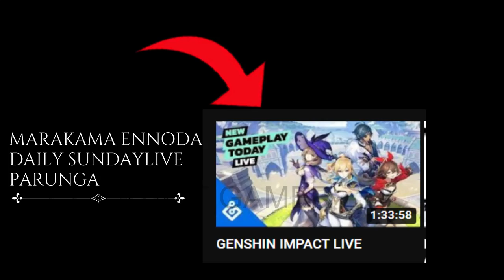ADAM FUNNY FREE FIRE.EXE VIDEO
Free Fire Top Country 1.Garena Free Fire Indonesia 2.Garena Free Fire Brazil 3.Garena Free Fire Brasil 4.Garena Free Fire India 5.Garena Free Fire Singapore 6.

ABOUT FREE FIRE 10-minute Survival Shooter! Free Fire is the ultimate survival shooter game available on mobile. Each 10-minute game places you on a remote island where you are pit against 49 other players, all seeking survival. Players freely choose their starting point with their parachute, and aim to stay in the safe zone for as long as possible. Drive vehicles to explore the vast map, hide in trenches, or become invisible by proning under grass. Ambush, snipe, survive, there is only one goal: to survive and answer the call of duty. [Survival shooter in its original form] Search for weapons, stay in the play zone, loot your enemies and become the last man standing. Along the way, go for legendary airdrops while avoiding airstrikes to gain that little edge against other players. [10 minutes, 50 players, epic survival goodness awaits] Fast and Lite gameplay - Within 10 minutes, a new survivor will emerge. Will you go beyond the call of duty and be the one under the shining lite?

Ajjubhai And Xmania Angry On AmitBhai 😂 || WTF Moment Free Fire || Desi Gamers Part2 Free Fire Live New Event Scar Faded Wheel and Play with Amitbhai - FREE FIRE Smoothest movement ever with DOUBLE M82B on GRANDMASTER rush gameplay by REGIONAL TOP 5 player ! 500000 Diamonds Birthday Gifts AAWARI 😍 SAMSUNG,A3,A5,A6,A7,J2,J5,J7,S5,S6,S7,S9,A10,A20,A30,A70,A50 Factory Challange | 49 Player In Factory Roof Dj alok Giveaway Free Fire - Garena Free Fire Free Fire Live New Megalodon Scar Skin Giveaway & 2,00,000 Diamonds Giveaway 2021 HABISKAN SEMUA MAGIC CUBE DAN DIAMOND - FREE FIRE INDONESIA SCAR INI TERLALU OVERPOWER! EFFECT BAGUS DAN BISA HANCURIN VEST! BEWAN SAMA ISTRI !!! YANG MENANG DAPET IPHONE 12 PROMAX !!! GANTENG DOANG! PUSH RANKED PAKE BUG DOUBLE VECTOR! BAN AJA NIH YANG PAKE BUG VECTOR!!! Katana Challenge In Factory Roof Funny Gameplay With OP Headshots | Garena Free Fire King Of Factory 🔥LOKESH GAMER SHADOW RED BUNDLE FACTORY FUNNY FIST FIGHT/para SAMSUNG A3,A5, A6,A7,J2,J5,J7,$5S6,S7 Free Fire Trying My Luck For New Legendary Scar | 24kGoldn - Mood❤️ ( FreeFire Highlights ) GYAN GAMING VS TSG ARMY😈 || SAMSUNG A3,A5,A6,A7,J2,J5,J7,S5,S6,S7,S9,A10,A20,A30,A50,A70 // FREEFIRE MINECRAFT LIVE WITH AMITBHAI || DESI ARMY Munna Bhai Gaming - Free Fire Live - Free Fire Telugu - Free Fire Live Telugu 2 Spin Only New Megalodon Alpha Scar Max Level 7 | 14000 Diamond Lost | Garena Free Fire ★ I PLAY GARENA FREE FIRE AND UPLOAD 1 VIDEO EVERYDAY ★ JOIN IN AND HAVE FUN ★ THE LATEST GAMEPLAY VIDEO ★ CONTENT IS FOR ENTERTAINMENT PURPOSE ONLY ★★★★★★ HOPE YOU ALL GONNA ENJOY BEING HERE AND HAVE FUN & STAY SAFE